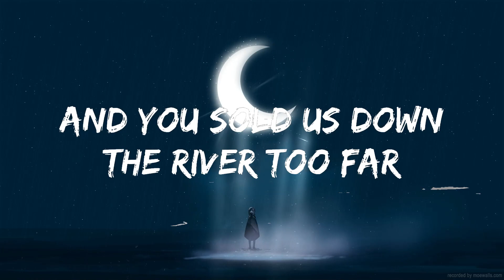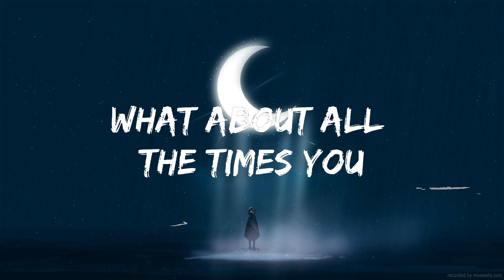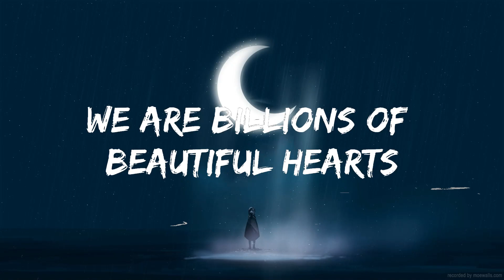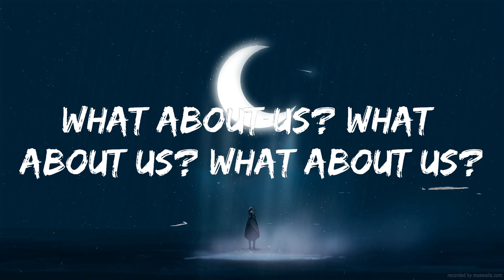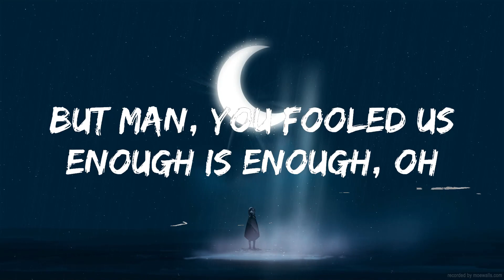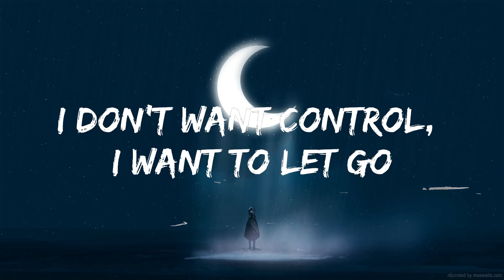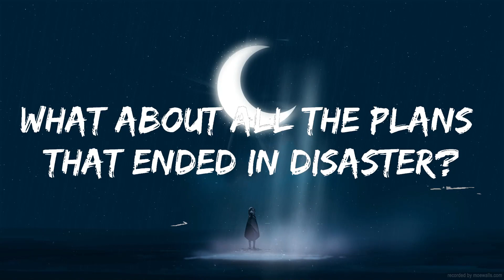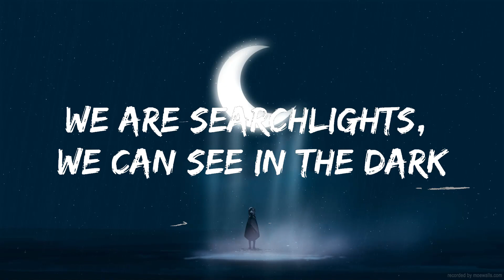P!nk - What About Us (Lyrics) | 20Min Loop Lyrics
🎤 Lyrics: P!nk - What About Us

What about yêu? What about trust?

We are children that need to be yêud
We were willing, we came when you called
But many fooled us, enough is enough

Cause now it's time to let them know

What about...